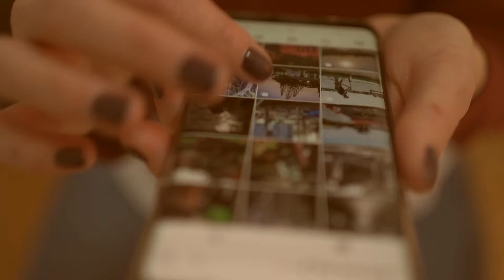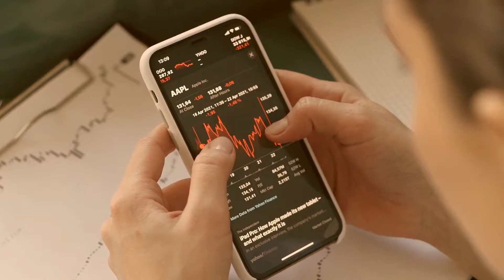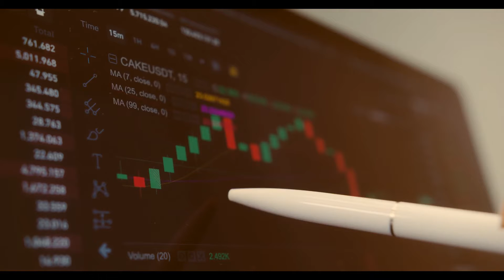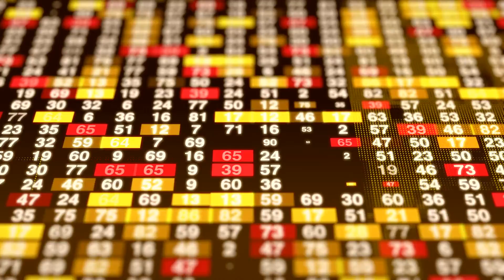Allegiant Capital Group Review - Scam Broker Allegiant Capital Group Deceives Traders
👉 How to Get Money Back From Allegiant Capital Group Scammer?